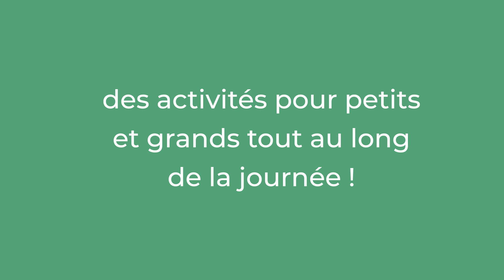Fête du Sport 2024 - 2ème édition !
Un événement couronné de succès célébrant la passion et la diversité des disciplines sportives de notre ville !